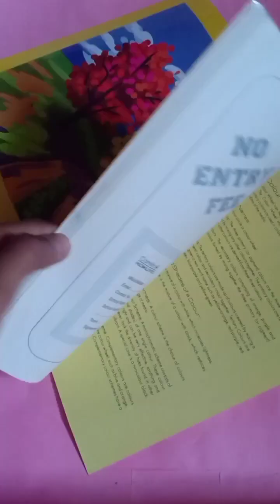Easy scenery moonlight acrylics panting.,.......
Easy scenery panting moonlight acrylics panting...,